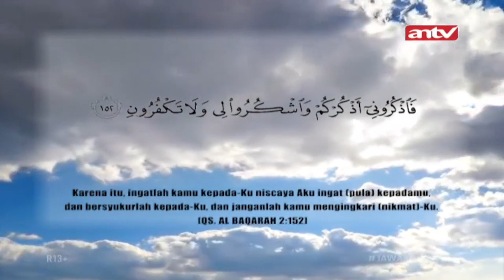Jangan Lalai Jika Allah Menguji Hamba-Nya Dengan Kenikmatan | Tawakal Eps 206 Full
Tawakal, ialah berusaha dengan sekuat tenaga dengan disertai doa. Kemudian menyerahkan seluruhnya kepada Allah SWT dan biar dengan tangan Allah saja Sebuah Harapan tercapai. Sikap tawakal sering dicontohkan langsung oleh baginda besar Nabi Muhammad Rasulullah SAW sebagai panutan para umatnya.